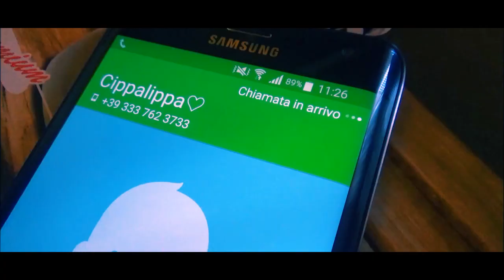Le donne innanzitutto - regia di Giuseppe Galluzzo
Modesto e (spero) simpatico omaggio dedicato a coloro che complicano, gratificano e giustificano la vita dell'uomo!

Con Germana Iacono.